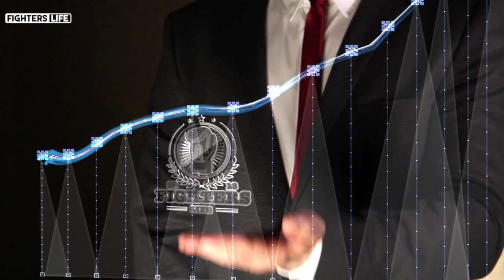Puntata135 Fighters Life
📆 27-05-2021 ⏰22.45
🎤 a cura di: Valerio Lamanna
🔝 Special Guest: Federico Trani Elite Top Event
🔝 Special Guest: Daniele De Angelis & Federico Arno XFC
📺 SKY 814 MS CHANNEL CH 185 DDT (LAZIO) ore 21.30
questa sera nella puntata di Fighters Life si parlerà di Elite Top Event in vista del grande evento di sabato 29 Maggio 2021.
Una realtà parallela alla Federazione Pugilistica Italiana e negli sport da combattimento che promette grandissimo spettacolo.
Un torneo a 8 tappe con location particolari con durata di un anno.
Il proseguimento di serata con XFC e le interviste pre match ai due protagonisti del grande evento di Modena Daniele De Angelis e Federico Arno
27 Maggio 2021 ore 22.45 diretta sui canali social "Fighters Life" su ch 814 di Sky MS Channel ch 185 del digitale terreste Ms Sport (ex sportivi).Non Mancate. !